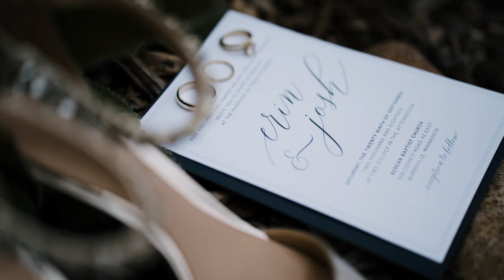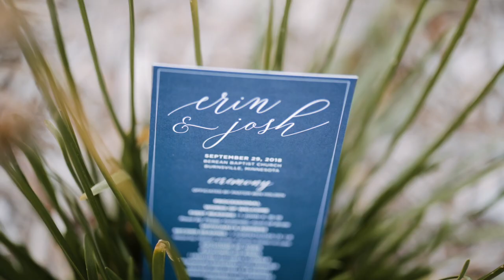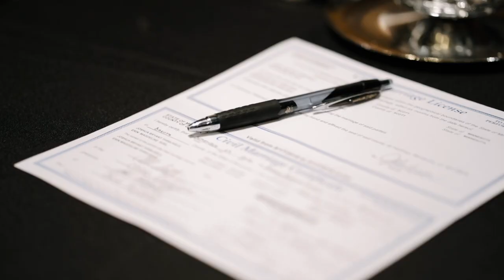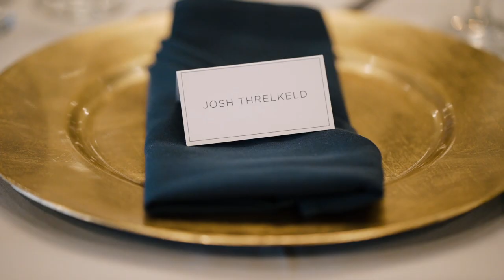Erin + Josh - Beautiful Wedding at Brackett's Crossing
Oh em gee! Such a delight to be able to film and produce this wedding film of one of the funniest and happiest couples I've ever met. We were all laughing hard all day and on top of that, celebrating the union of this great couple. Erin and Josh were glowing all day and could not stop smiling! And why should they?! Huge congratulations to the both of you and thank you for including me in your big day!